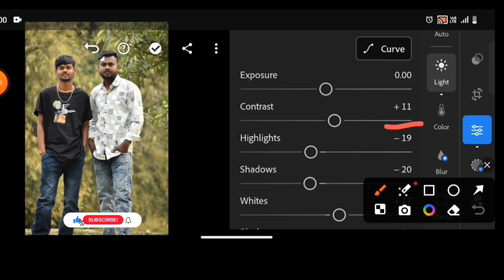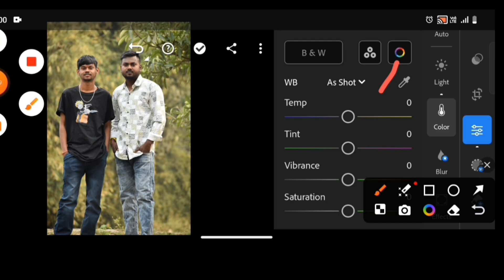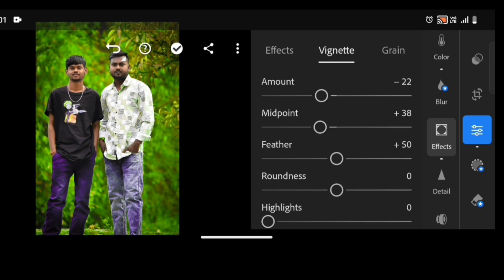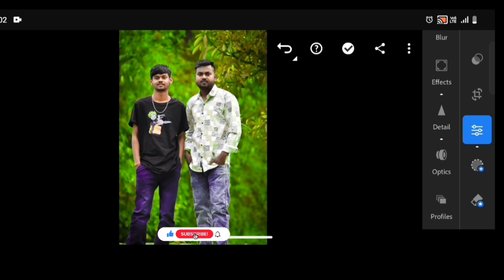dark green editing Lightroom se kare how to Editing Lightroom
how to Editing Lightroom
how to Editing Lightroom photo
how to new editing Lightroom photo editing Lightroom
how to Editing in green and dark green editing Lightroom
how to Editing Lightroom photo in green
how to Editing kare
how to Editing shekhe
how to Editing photo banaye
how to me editing Lightroom
how to Editing green and photo editing Lightroom
how to Editing in photo editing Lightroom green colour change
how to Editing in green and green editing Lightroom
 lightroom photo editing green background change
 lightroom photo editing green effect lightroom photo editing green preset lightroom photo editing green background download
 lightroom photo editing green background telugu
dark green editing lightroom
 dark green tone lightroom photo editing lightroom dark green colour editing
dark green tone lightroom photo editing//preset
 dark green photo editing lightroom
 moody green editing lightroom
 moody green photo editing lightroom
 moody green tone lightroom editing
 lightroom moody green editing tutorial
lightroom photo editing green nature
lightroom se hd photo kaise banaye
 lightroom presets se photo kaise banaye
 lightroom se full hd photo kaise banaye
 lightroom se photo kaise banaye
 lightroom se photo kaise banae jaate hain
 lightroom se photo video kaise banaye li
 lightroom se edit karen, lightroom se kaise edit kare
 lightroom se kaise photo edit karen
 photo ko lightroom se kaise edit kare
 lightroom se background kaise edit kare
 lightroom se video kaise edit kare
 lightroom se photo kaise edit kare background, lightroom photo edit kaise kare lightroom me blur photo kaise edit kare lightroom se hd photo kaise edit kare
lightroom se kaise edit karenge
 lightroom se edit kaise kare
 lightroom photo editing kaise karte he lightroom photo editing new
 lightroom photo editing one click
 lightroom photo editing rdx
 lightroom photo editing 1 click
ightroom green editing
lightroom green photo editing
ightroom green preset download
lightroom green background editing